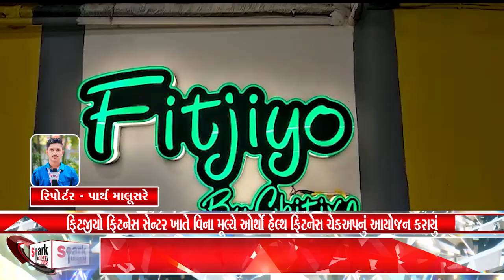ફિટજીયો ફિટનેસ સેન્ટર ખાતે વિના મૂલ્યે ઓર્થો હેલ્થ ફિટનેસ ચેકઅપનું આયોજન કરાયું 2022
ફિટજીયો ફિટનેસ સેન્ટર ખાતે વિના મૂલ્યે ઓર્થો હેલ્થ ફિટનેસ ચેકઅપનું આયોજન કરાયું